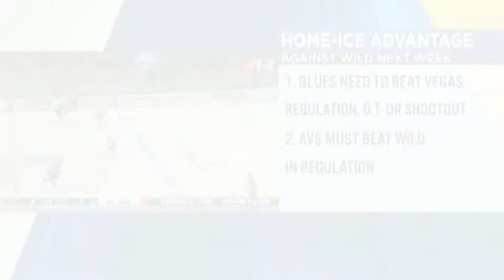Blues Live Shots 4/29/22